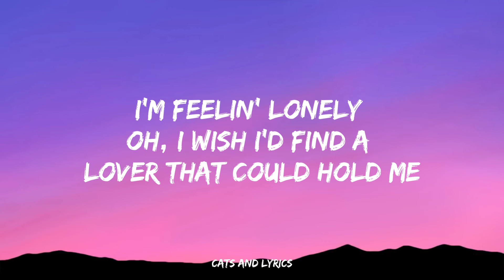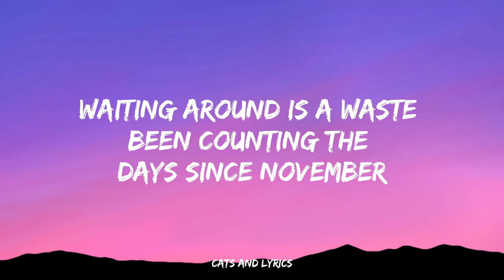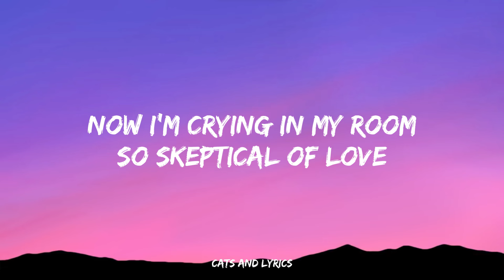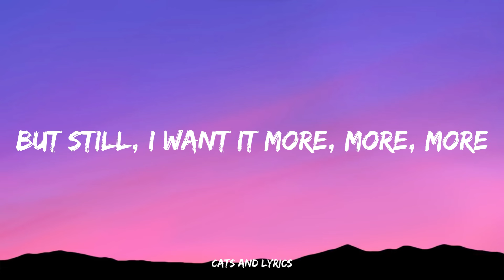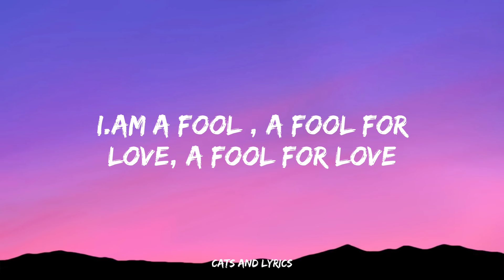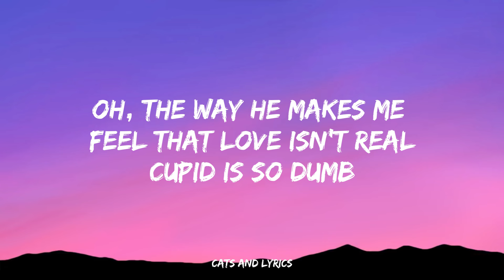FIFTY FIFTY - Cupid (Twin Version) (LYRICS)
(Lyrics):
[Intro: Aran]